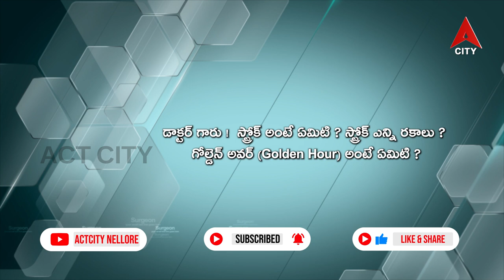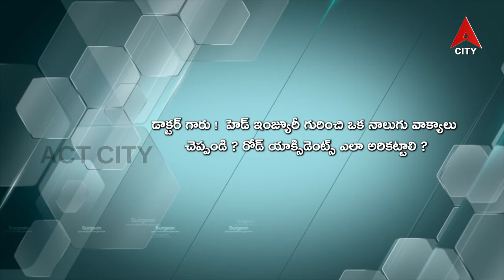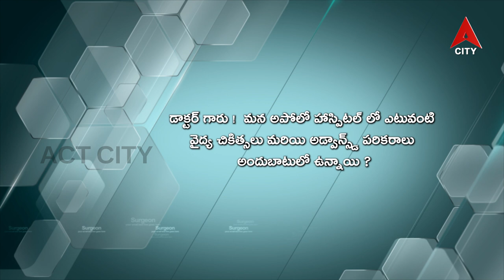Health Line//Dr. Obed Ahmed Shaik(Neurosurgery)